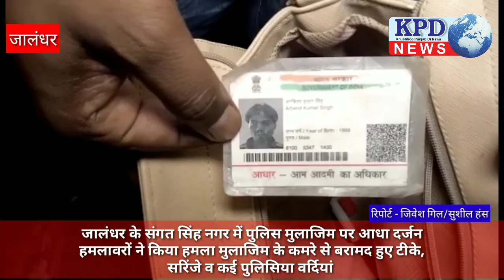संगत सिंह नगर में पुलिस मुलाजिम पर आधा दर्जन हमलावरों ने बोला धावा मुलाजिम के कमरे से बरामद हुए टीके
जालन्धर के संगत सिंह नगर, टैगोर अस्तपाल की बैकसाइड पर रात करीब 11 बजे एक युवक पर अाधा दर्जन युवकों ने धावा बोल दिया। युवक को घायल अस्वथा में सिविल अस्पताल दाखल करवाया गया है। जानकारी अनुसार संगत सिंह नगर की गली नंबर 2 के एक मकान में किराए पर पुलिस मुलाजिम रह रहा था। लोगों अनुसार पुलिस मुलाजिम के पास रोजाना लड़कियां अातीं थी तथा अाज भी इसी मसले कारण हंगामे हुअा है। घटना की सूचना मिलते ही थाना 2 की पुलिस मौके पर पहुंच गई। इस दौरान इलाका पार्षद बंटी नीलकंठ भी पहुंचे। उन्होंने बताया कि जिस युवक पर हमला हुअा है, उसके कमरे में नशीले टीकों के अालावा खाली सरिंजे, भांग के गोले व पुलिस की 8 से 10 वर्दियां भी बरामद की गई हैं। युवकों द्वारा हमले का शिकार हुए युवक के कमरे का दरवाजा तोड़ कर चैक करने पर उक्त सारा सामान सामने अाया है। लोगों ने बताया कि किराए के मकान में रहने वाला अापने अाप को पुलिस मुलाजम बताता था तथा उसकी छवि काफी खराब थी, जिस कारण मुहल्ले वालों ने उसके साथ कभी राबता नहीं रखा। अाज भी किसी लड़की के कारण उस पर हमला किया गया है।